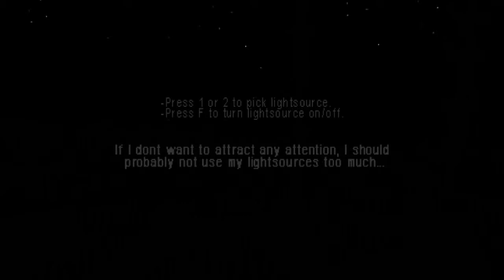Lights And Shadows | So Many Jumpscares!!!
Lights And Shadows is an indie horror game. Apparently you try to collect some milk to scare the ghost of a lady who follows you around!!